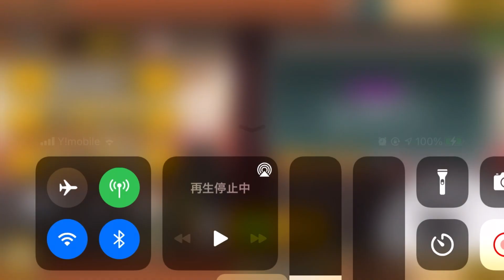【にゃんこ大戦争】にゃんこガチャチケット10連にチャレンジ2021.5.31